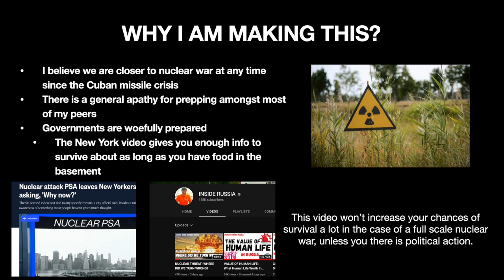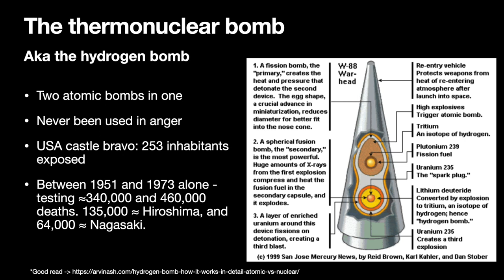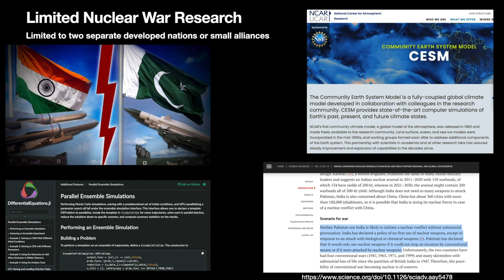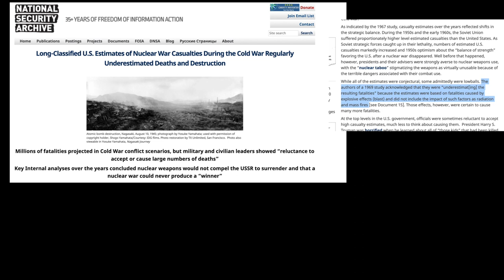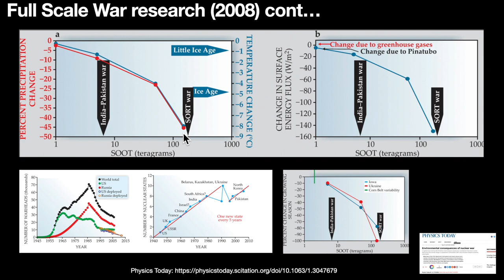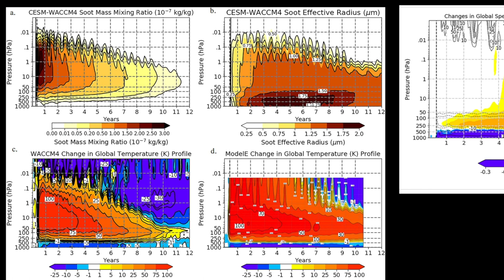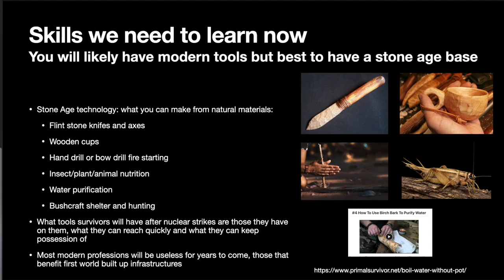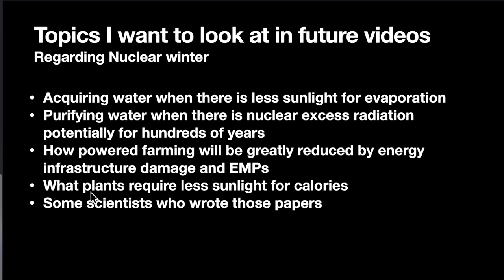Cutting Edge Research on Nuclear War and Nuclear Winter | The Nikos show #205 - SOLO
I spent around 40 - 50 hours researching this topic and looked at recent research papers on the environmental consequences of nuclear war and some survival mitigations. This was pretty depressing work to make this.

Timestamps
Intro: 0:00
Relations can degrade quickly: 2:14
First impactful major nuclear winter study 1983: 3:56
Intermediate-Range Nuclear Forces (INF) Treaty in December 1987: 4:26
Nobody wants nuclear war - Treaties 4:55
The thermonuclear bomb: 7:57
Have you heard of Gnomon and Sundial nuclear devices (gigaton)?: 11:12
Terragrams: 16:30
Limited Nuclear War Research (India versus Pakistan): 19:00
Full-scale nuclear war research (2008 paper): 25:32
Full-scale nuclear war research (2019 paper): 39:26
Some brief talk about prepping: 52:02
Topics I want to look at future videos 1:03:00

🇪🇺🥫 EU based survival ration
🇺🇸🥫 USA based survival ration

Joint Statement of the Leaders of the Five Nuclear-Weapon States on Preventing Nuclear War and Avoiding Arms Races:

Nuclear Winter Responses to Nuclear War Between the United States and Russia in the Whole Atmosphere Community Climate Model Version 4 and the Goddard Institute for Space Studies ModelE:

Supporters